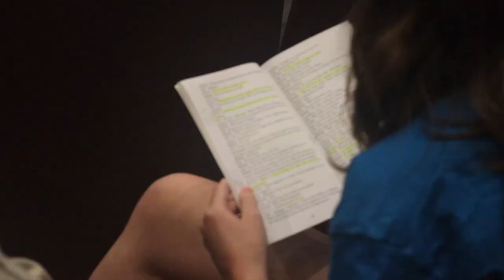Make room for Marvin's Room